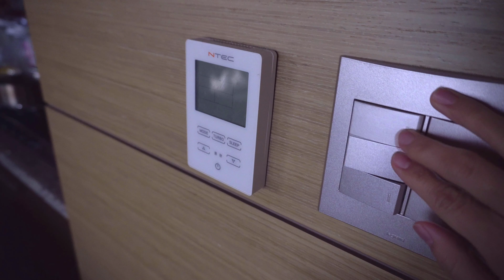만능고추장과 함께 싸는 일주일 남편 도시락/케일쌈밥+참깨소고기육전, 미나리오징어무침+달걀말이김밥, 닭도리탕+애호박햄꽃전, 닭갈비+전분두부구이, 제육볶음+옛날햄부침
안녕하세요!
따뜻한여시에요.
봄바람이 조금 차갑지만 완연한 봄이네요.
마음이 설레기도 하고 노곤 하기도 해요.

- 케일쌈밥+참깨소고기육전
- 미나리오징어무침+달걀말이김밥
- 닭도리탕+애호박햄꽃전
- 닭갈비+전분두부구이
- 제육볶음+옛날햄부침
이런 조합들로 도시락을 싸봤어요.
나이가 들면 잠이 적어진다는데 저는 왜 점점 잠이 고플까요?
아침에도 잠이 잘 안 깨네요 ^^;;;;
전생에 곰이였는지...이제 겨울잠을 깰 때도 되었는데요.

항상 건강하고 맛있는 음식 든든히 챙겨 드세요^^
매일 행복하세요~^^

-타임라인-
0:00 인트로
0:17 만능고추장양념장 만들기
0:43 케일쌈밥, 참깨육전
3:07 닭도리탕, 애호박꽃전
6:13 제육볶음, 옛날햄부침
7:26 오징어미나리전무침, 달걀말이
10:10 두부전분구이, 닭갈비
12:25 닭갈비와 집반찬 먹기